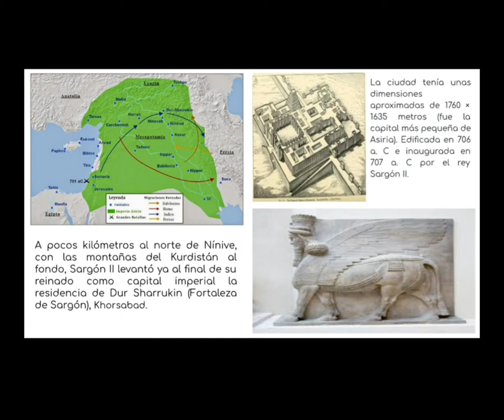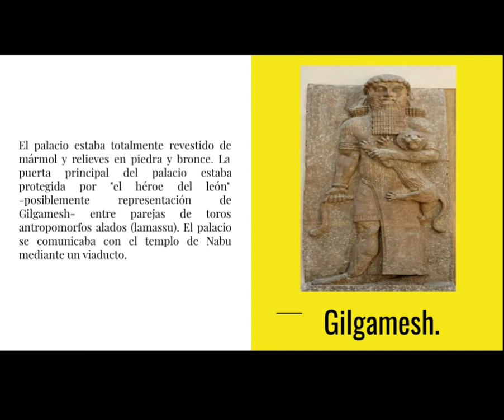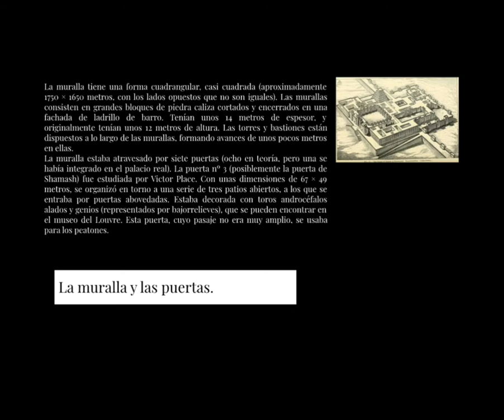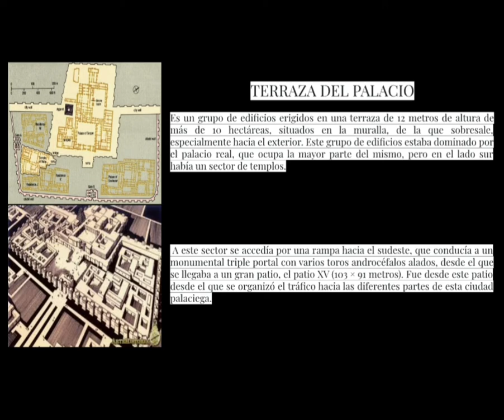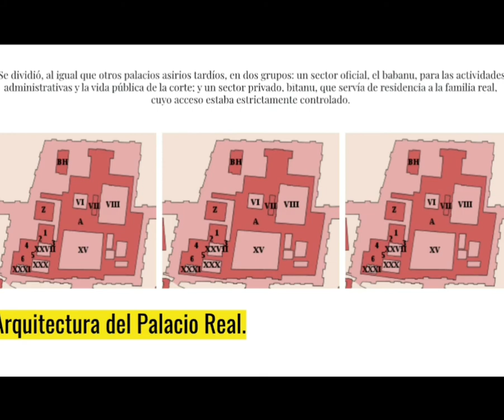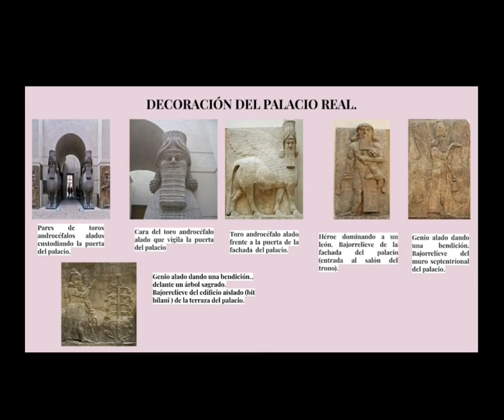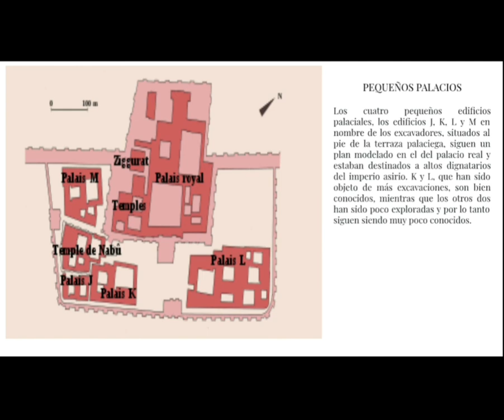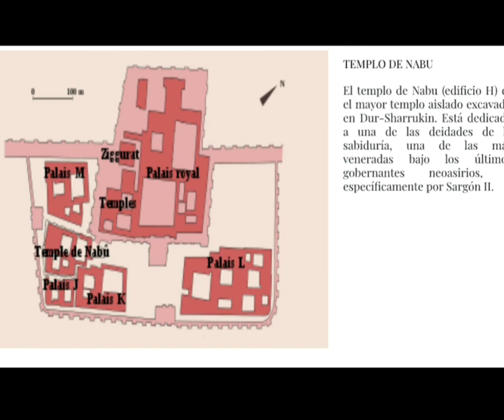Ciudad de Khorsabad